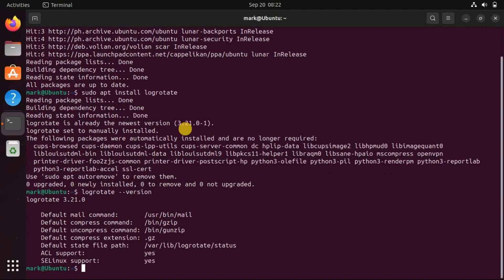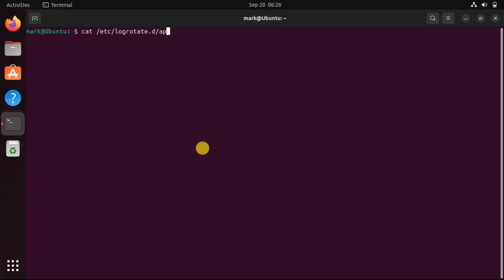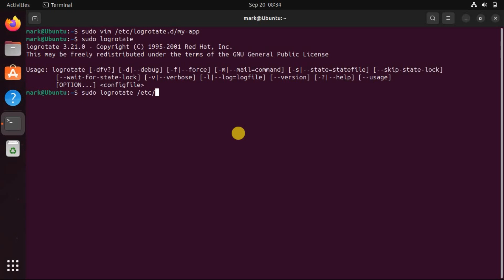How To Use Logrotate For Managing Log Files In Ubuntu Linux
This video will show you how To Use Logrotate For Managing Log Files In Ubuntu Linux. To conserve disk space and keep the system operating efficiently, Logrotate is a software program found in Unix/Linux systems that controls the automated rotation, compression, and deletion of log files.

Commands:
sudo apt update
sudo apt install logrotate
logrotate --version
cat /etc/logrotate.d/apt
sudo vim /etc/logrotate.d/my-app
/var/log/my-app/*.log {
 daily
 missingok
 rotate 14
 compress
 notifempty
 create 0640 www-data www-data
 sharedscripts
 postrotate
  systemctl reload my-app
 endscript
sudo logrotate /etc/logrotate.conf --debug

Chapters:
0:00 Intro
0:23Check The Logrotate Version
1:02 Take a closer look at the Logrotate configuration
1:23 Creating an Example Configuration
2:45 End screen

What you'll learn:
1. Check The Logrotate Version
     a. How to update your package list and get the package logrotate if you need to install it
     b. How To confirm the installation of the system utility
     c. How to ask for Logrotate’s version information
2. Take a closer look at the Logrotate configuration
     a. How you can find information about Logrotate’s setup on Ubuntu
     b. How to see what’s inside the /etc/logrotate.d.cat configuration file for a particular file for the apt package utility
     c. How to provide configuration blocks for the term.log and history.log log files located in the /var/log/apt directory
3. Creating an Example Configuration
     a. How to Open a new file in the /etc/logrotate.d directory using vim or your preferred editor
     b. How to add a setting for the my-app log files
     c. How To save and quit vim
     d. How You can test the config file
     e. How to activates debug mode, invokes logrotate, and specifies the standard configuration file

Song: Pierse - It Breaks My Heart